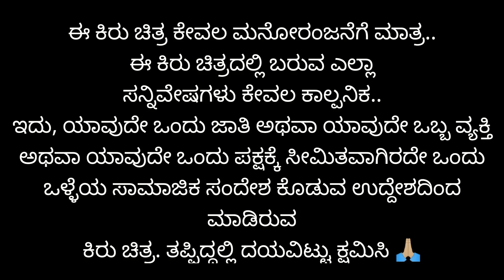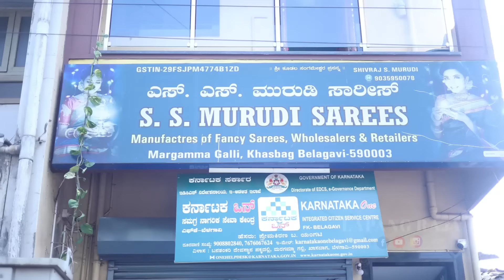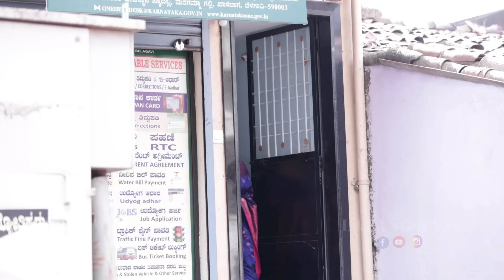ಸಿರೆ ಅಂಗಡ್ಯಾಗ್ ವನಾ ಜಗಳ | Lapang Raja | Kannada Comedy Video | Short Film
Story and Direction : Lapang Raja
Cast : Lapang Raja, Steffi Louise, Sukannya G, Ali Nadaf and Mallu Gokak
Edit : Ali Nadaf and Lapang Raja